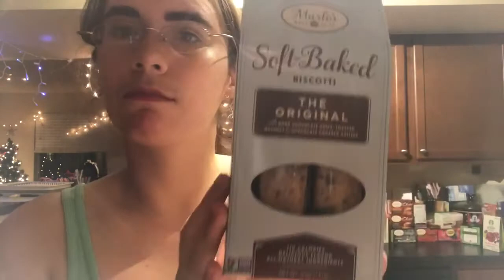Just Another Day In The Life Of A Cast Member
🎉 Dani Diary 1/12/18 🎉

✨ Recognize a Cast Member Today by Tweeting CastCompliment to @WDWToday